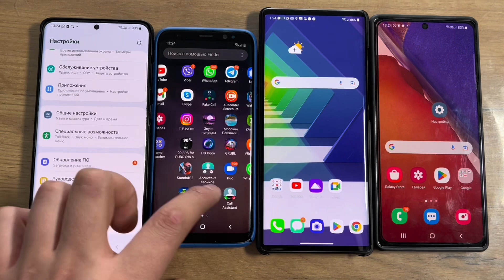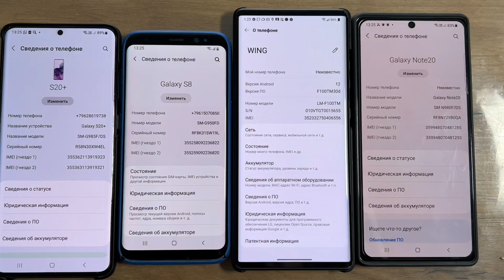Google Duo Green vs Blue Incoming Call Hold Samsung Galaxy Group Calling Note 20 vs S20+ vs A50